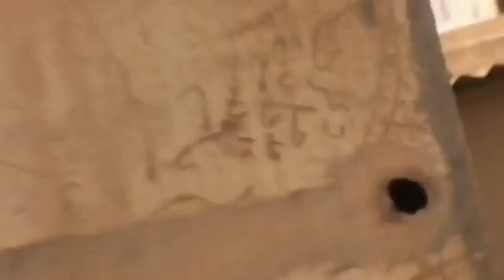Marines Assault Republic Guard Compound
Marines assault a republican guard compound with support of M1 Abrams India Company 3/7 marines April 2003 near Baghdad Iraq